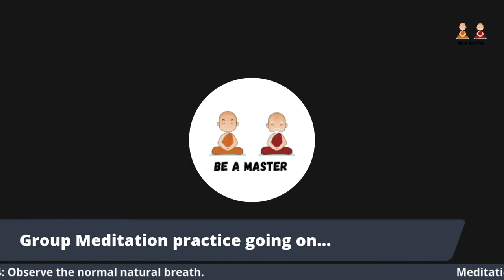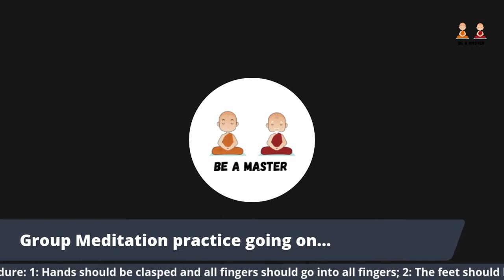Daily Guided Meditation | S7-D15 | Tamil | 41 Days Meditation Sessions